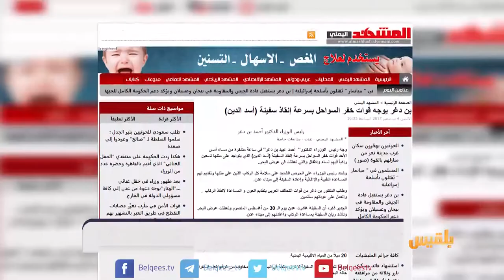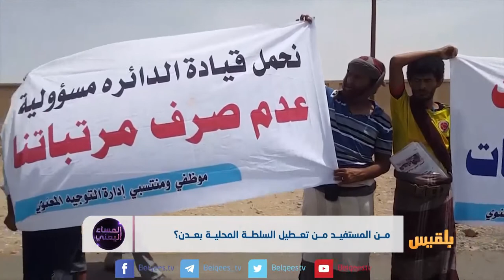المساء اليمني | شلل مؤسسات الشرعية | تقديم: وجيه السمان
ضيوف الحلقة:
شوقي القاضي - عضو مجلس النواب
المحلل السياسي - عبدالناصر المودع
السكرتير الصحفي لرئيس الوزراء - غمدان الشريف